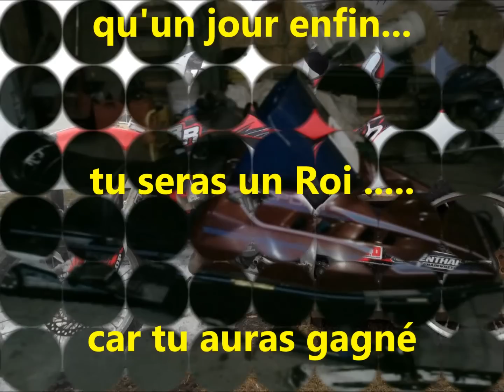JASON FERGUSON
Jason est un jeune homme qui combat  le cancer et je lui offre cette vidéo que je vous invite à partager afin de lui apporter des ondes positives.